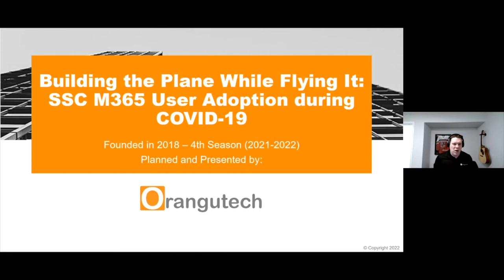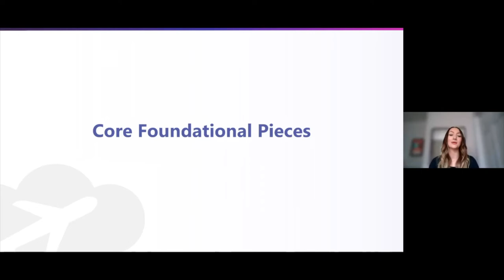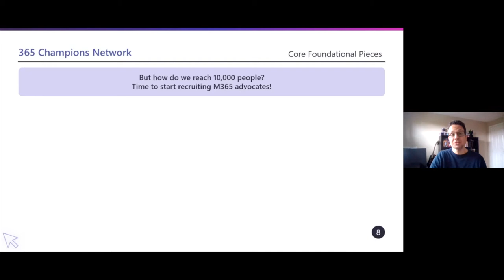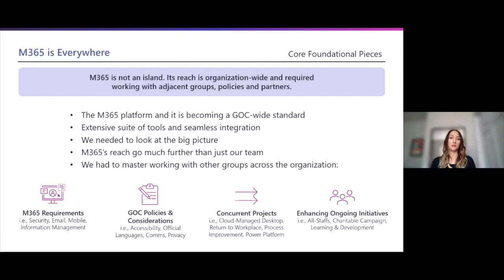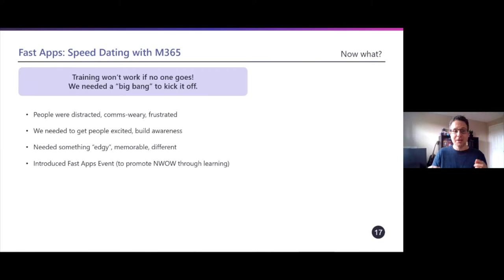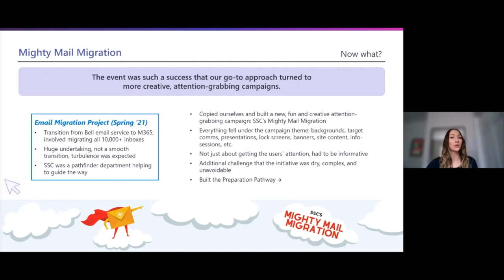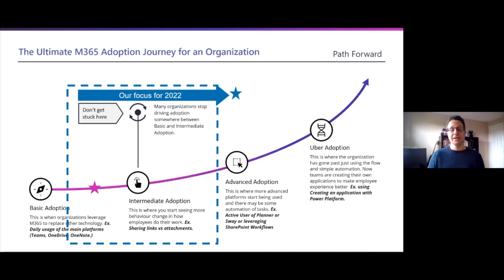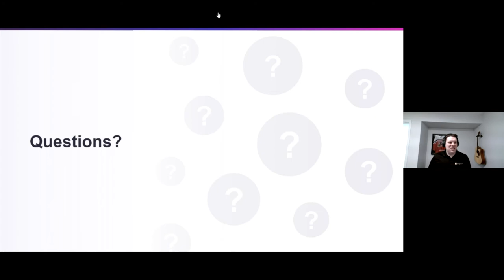GOC M365 Council – Building the Plane While Flying It: SSC M365 User Adoption During COVID-19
Join Orangutech and SSC on their journey through the pandemic and hear some great insight on how to empower your team from anywhere using tools from M365 as well as some creative ways to get your team engaged with them.

Orangutech is a Microsoft Gold Certified Partner in Collaboration and Content, Application Development, and Cloud Productivity. We are focused on inspiring enterprise transformation and driving user adoption of software, solutions, and services centered around Microsoft 365.